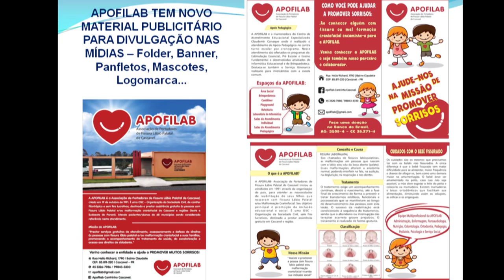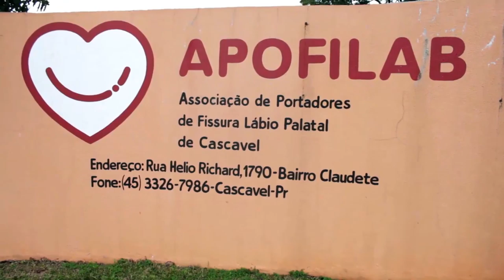VÍDEO APOFILAB 25,09,17